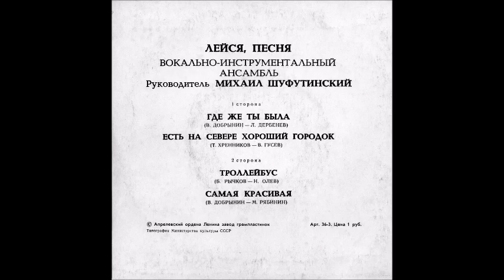ВИА Лейся, песня Самая красивая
Музыка Вячеслав Добрынин, стихи Михаил Рябинин, вокал Владислав Андрианов, запись 1977 года